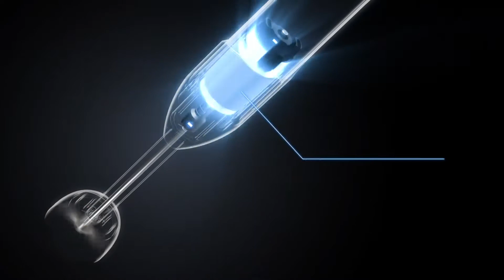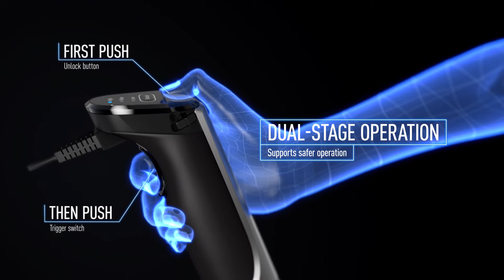Представляем блендер Panasonic MX-S401